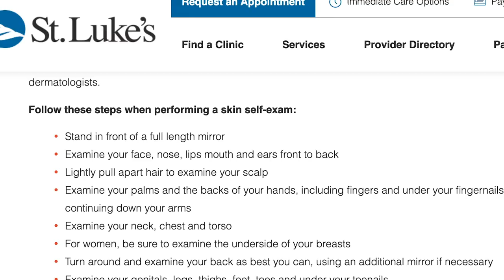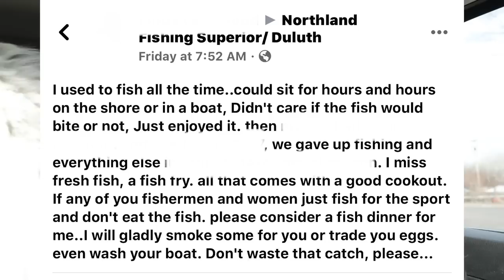Spring trolling on Lake Superior - Brown Trout, Coho and Lake Trout!